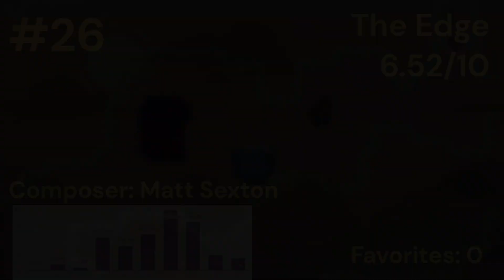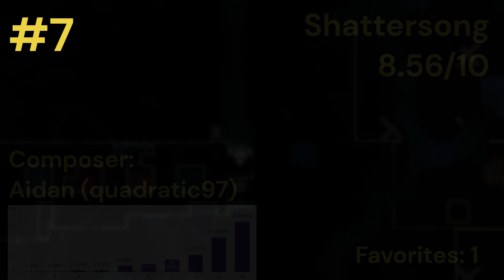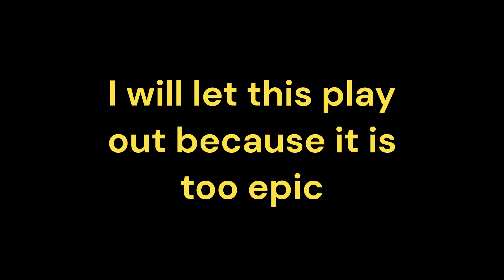Celeste Strawberry Jam OST vol. 5 RANKED by the community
I asked people to rate every song in vol. 5 for Strawberry Jam from 1-10, and to give their favorite, and these are the results!
Thank you to the 87 people who participated!

If you want to be notified about future polls, ping me in the Celeste Discord server!

Credits to fonda1515 for most of the gameplay footage!

This is the last of the SJ OST ranking videos, maybe I will do more polls in the future, but for now this is it! Thanks to everyone who responded in the polls!